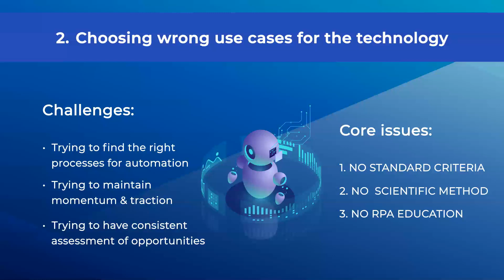Are you choosing the wrong process for RPA? // RPA fails- 3 root causes (part 3)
A very common and expensive mistake that automation teams make when looking for opportunities is choosing the wrong use case for the technology. This can stall an RPA programme.

Do your analysts have standardised training and toolkit for analysing processes and business data?
Do you use a data-backed approach to rolling out new RPA/AI technology?
We've trained over 5000 budding RPA analysts and project managers on our methodology AEIO YOU, and provided them with templates so that they can bring consistency to their company

A small boutique consulting firm can save in the long run to help you become independent

97% of businesses will be using RPA by 2025. Are you an innovative business leader, but unsure if RPA(robotic process automation) is for your business or industry? Are your competitors using it? Can you afford not to have it?

✓Optimise your company with technology
✓Get a higher return (ROI) from automation
✓Deliver projects faster
✓Build momentum